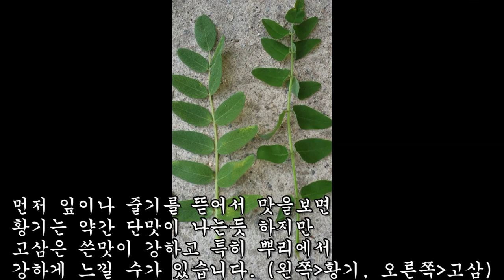무기력증을 해소하고 없던 힘도 생긴다해서 인삼보다 약효가 훨씬 좋다고하는 이 약초는 무엇인가?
영상 다운로드 및 2차 편집, 무단 업로드는 금지합니다.
대신에 영상을 공유하실 땐 유튜브 링크나 카카오톡을
사용해 주시길 바랍니다.

*그리고 영상과 관련없는 댓글, 보는 사람들에게 혐오 및
불편함을 주는 악성댓글, 또한 비방글들이
지금도 지저분하게 끊임없이 달리고 있습니다.

*이런 댓글들은 바로 삭제 및 아이디 차단할테니
많은 양해 및 이해해주시길 바랍니다.

*식물에 대해서 잘 모르는 질문은
명확히 첨부하셔서 보내주시면 답변 드리겠습니다.

*지금까지 화산채널을 시청해주신 모든분들
항상 마음속 깊이 감사하고 있으며, 댓글은 일일이
확인은 하고 있지만 답변을 못 드릴 수 있다는 점
이해하시고 항상 건강하시길 기원합니다.
감사합니다.